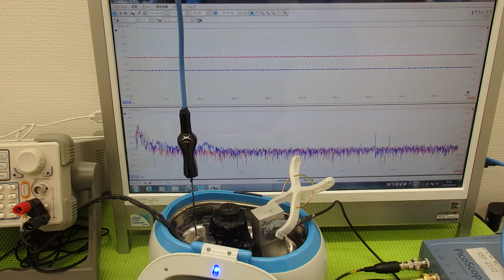オリジナル超音波実験 ultrasonic-labo